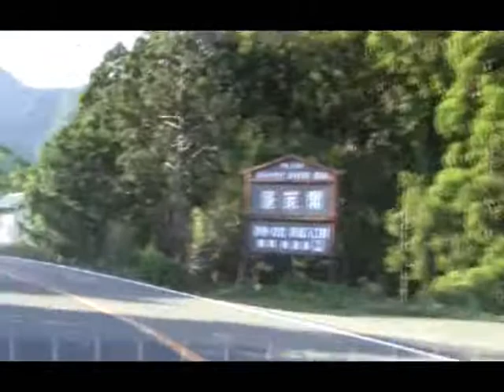【台風12号後】那智勝浦町被害状況【和歌山県道46号】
↓【その他の各種動画を紹介しています。】↓
★和歌山県主要地方道43号フォトリポート★